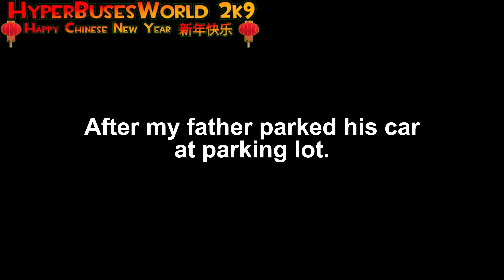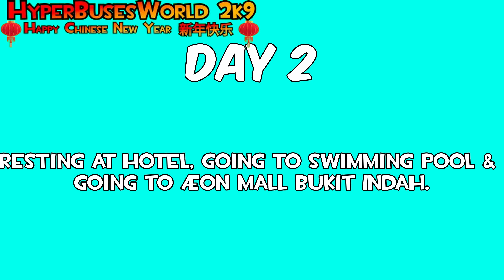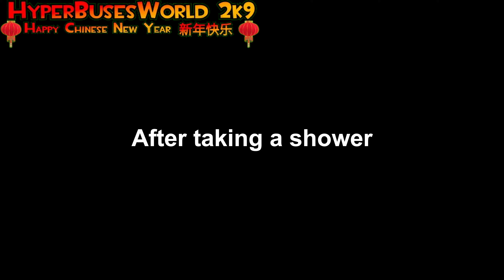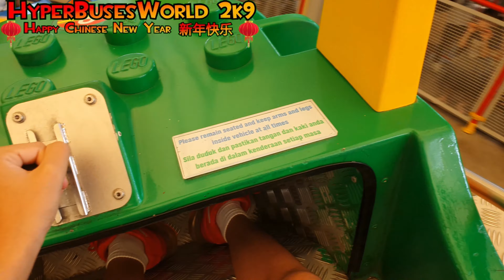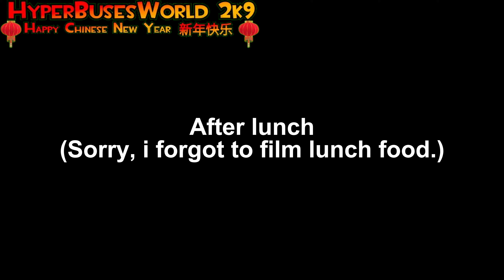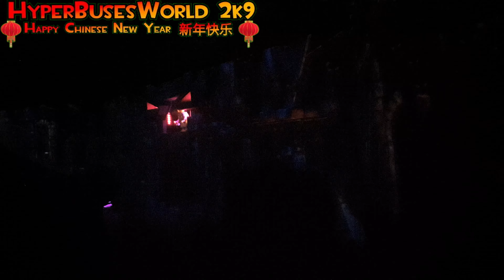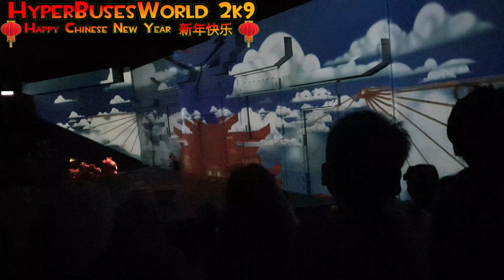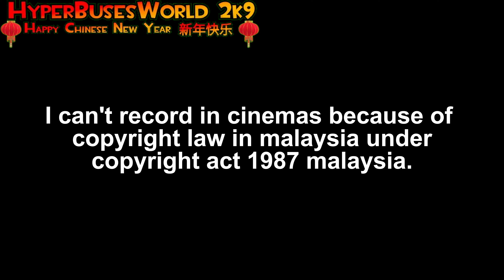CNY Trip to Malaysia! (Lunar New Year 2024 Special!)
In this video, I'm going to Malaysia with my family as a (Chinese New Year) CNY trip. We went to ÆON shopping mall, TGV cinemas and Legoland. Happy Lunar New Year to Chinese viewers who are watching my video! (Even though I'm not Chinese)

Sorry for the spelling error at 8:59, I accidentally spelled "goign" instead of "going". Sorry for my mistake.

This video was recorded on 8 February 2024, 9 February 2024, 10 February 2024, 11 February 2024, 12 February 2024.

DO NOT STEAL OR REUPLOAD MY VIDEOS WITHOUT ASKING MY PERMISSION OR GIVING ME A CREDIT!